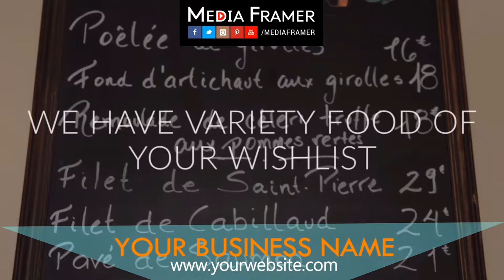RESTAURANT VIDEO 61 C